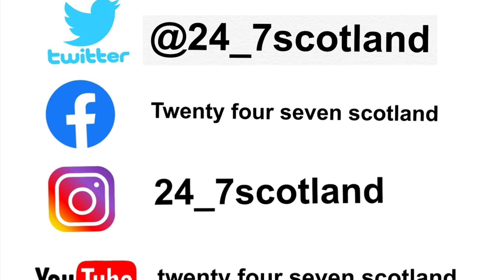Dundee have Friday night football away to Queens Park in the tightest championship for sometime